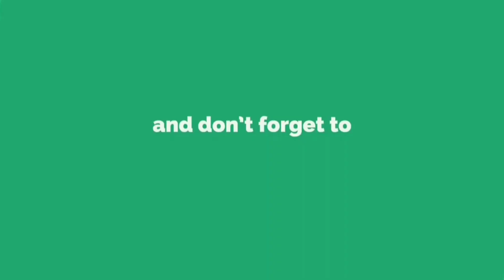how to grow youtube channel fast hindi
How to grow fast Youtube channel in 2018 Apne Youtube channel Ko fast kaise grow kare increase views increase Subscriber increase watch time so guys is video Mai maine Apko btane ki khoshish kri hai ki kaun se content aj ki date Mai Sabse Jayeda viral hote hai

Background Music
By- carefree